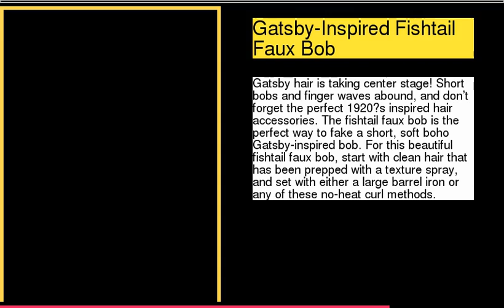Top 10 Tutorials For Summer Hairstyles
be creativo